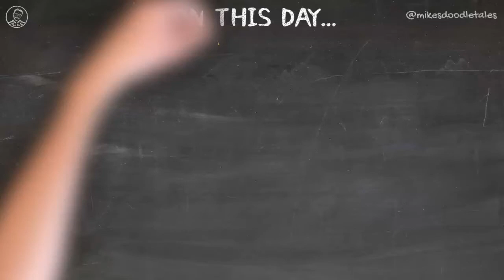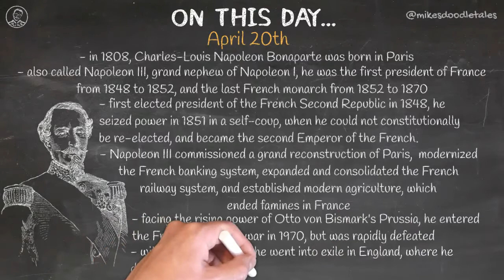On This Day... - April 20th - Napoleon III - The First President and the Second Emperor of France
April 20th - Napoleon III  -  The First President and the Second Emperor of France